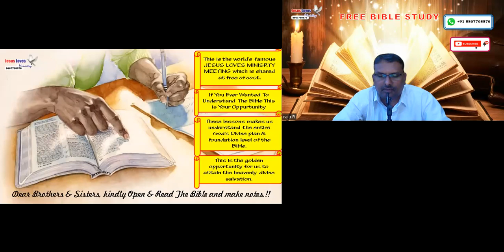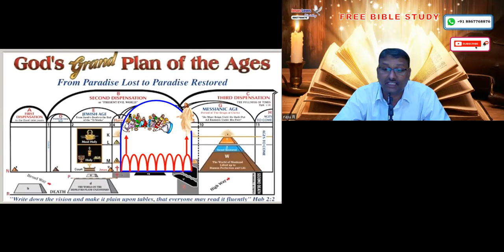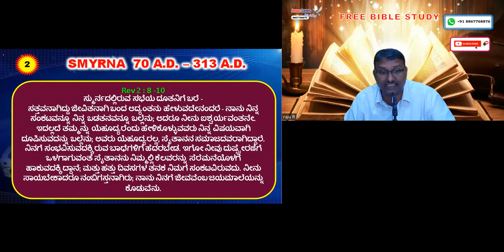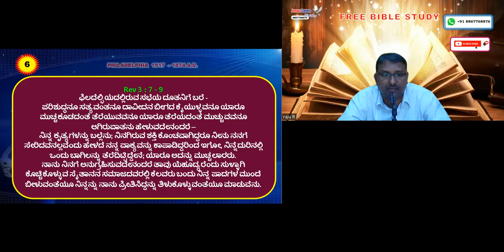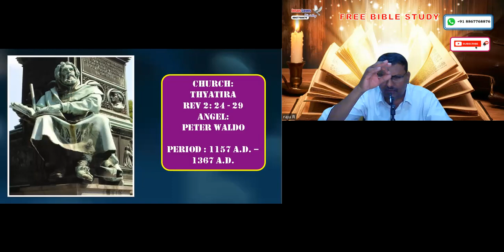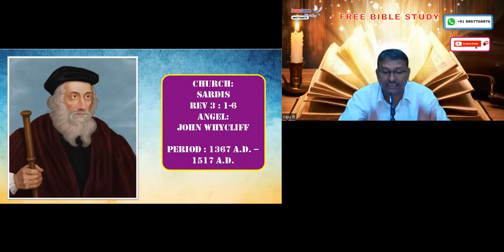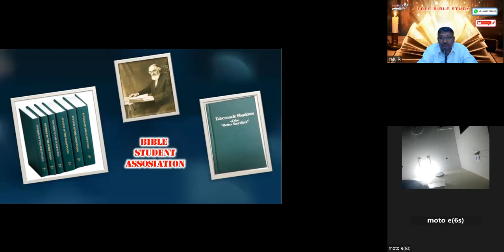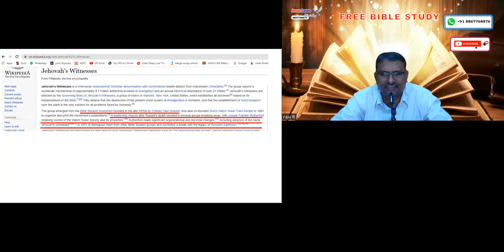The vision of Zechariah 4th chapter 7 Angels & Church Free Kannada Bible Study - Br Raju 8867768876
The vision of Zechariah 4th chapter 7 Angels & Church Free Kannada Bible Study - Br Raju 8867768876- Jesus Loves Ministry